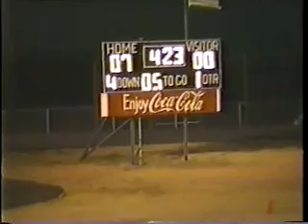Bolton Wildcats Football 1987 #31 vs. Harding Academy